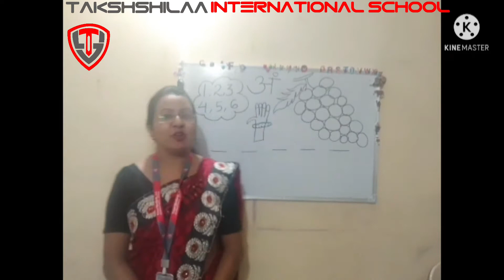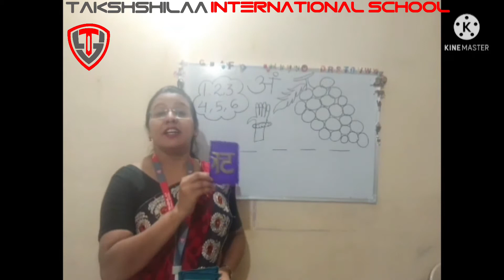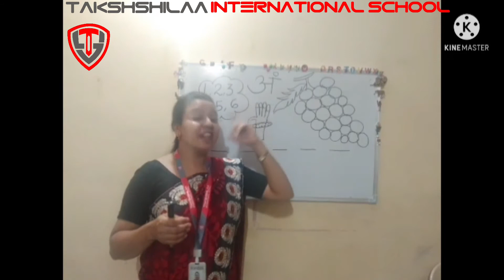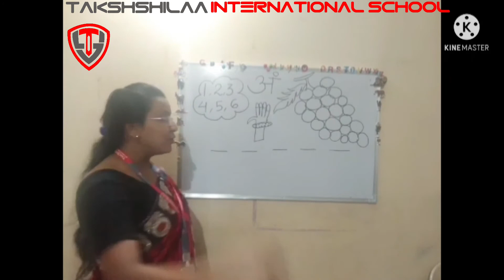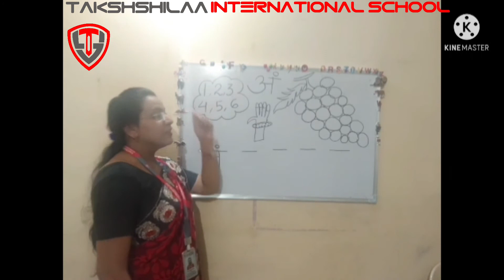Grade - LKG, Subject - Hindi, Topic - अं से अंगुली, अंगूर या अंक लिखना और पढ़ना सीखेंगे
इस वीडियो के द्वारा हम स्वर गान करते हुए आयोगवाह अं से अंगुली, अंगूर या अंक लिखना और पढ़ना सीखेंगे एक बहुत ही सुन्दर कविता के साथ |